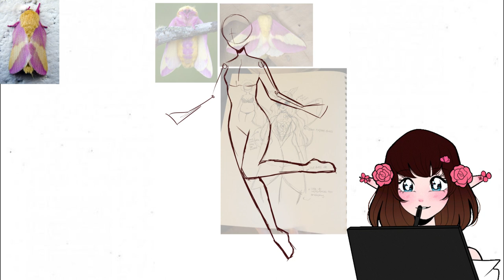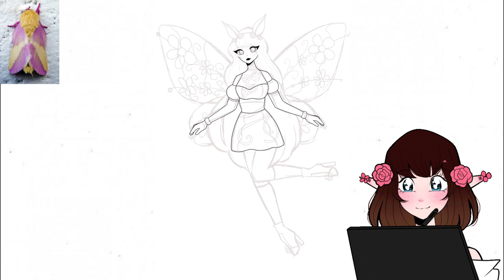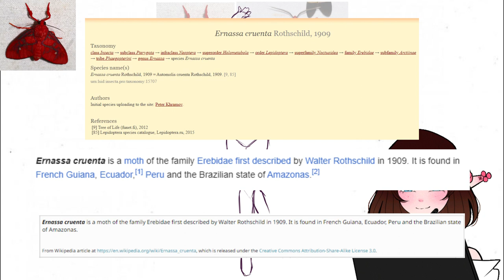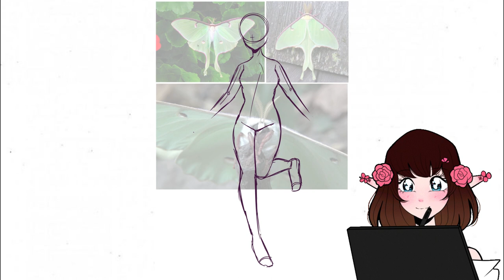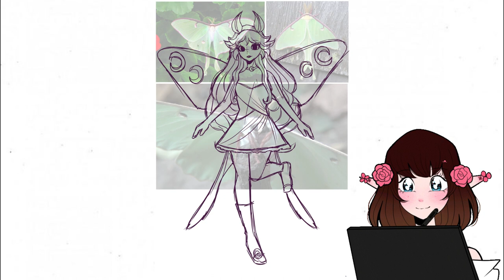Turning MOTHS into ✧･ﾟ: *✧･ﾟ:* WINX CLUB fairies ✧･ﾟ: *✧･ﾟ:*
Well it certainly has been awhile! ˚ ▱ ˚

A lot has been happening in my life, but I haven't forgotten about the channel!
I'm honestly so thankful for every single one of you who stay around to watch my videos, it genuinely means so much to me.
Youtube has given me alot of oppurtunities, and I sincerely cannot thank you guys enough for everything! ꕥ
I can't wait to grow this channel and I can't wait to grow with you all! ♡

This video was an interesting one, but I hope that you guys enjoyed it!

♪ Dream With Tea(Prod. by Lukrembo)